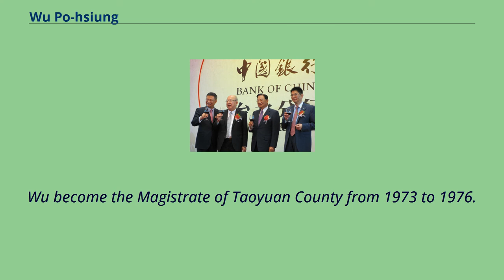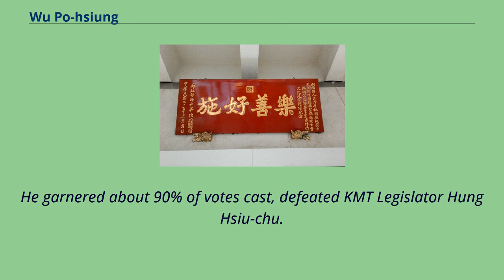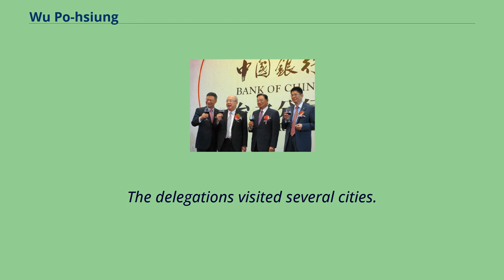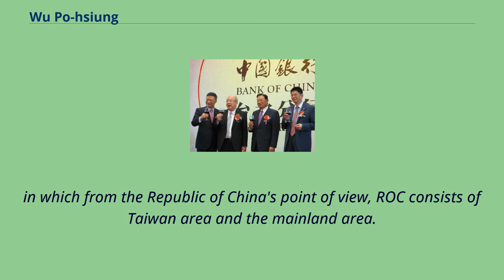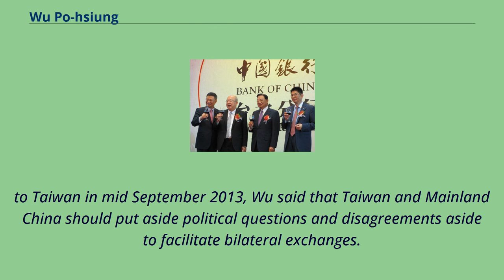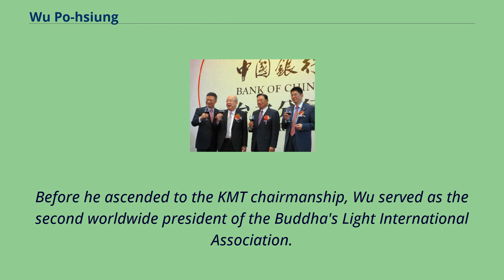Wu Po-hsiung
People_from_Yongding_District,_Longyan
Wu Po-hsiung （Chinese: 吳伯雄; pinyin: Wú Bóxióng; born 19 June 1939） is a Taiwanese politician who is a former chairman of the Kuomintang （KMT）.
He has been the Interior Minister （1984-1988）, Mayor of Taipei （1988–1990）, Secretary-General to the President （1991–1996）, and Chairman of the KMT （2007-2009）.
Wu was nominated as Honorary Chairman of the Kuomintang when he was succeeded by Ma Ying-jeou as the Chairman of the Kuomintang.
Born to a Hakka family in Zhongli, Taoyuan in 1939, Wu received a bachelor's degree in business administration from National Cheng Kung University in 1962.
He entered politics when he was elected into the Taiwan Provincial Council in the Taoyuan County electoral district from 1968 to 1972.
Wu become the Magistrate of Taoyuan County from 1973 to 1976.
His father Wu Hong-ling had served in the same position from 1960 to 1964.
Wu become the Ministry of the Interior twice in 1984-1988 and 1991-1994.
On 15 October 1987, Wu announced the lifting of prohibition of ROC citizens to travel to the Mainland Area.
Citizens were allowed to do so for family visits.
Wu was the first vice-chairman of the main opposition Kuomintang party after Kuomintang lost in the 2000 ROC Presidential Election to the Democratic Progressive Party.
After Chairman Ma Ying-jeou resigned on 13 February 2007, he became the acting chairman.
Wu, however, subsequently resigned his post as acting chairman and member of the Central Standing Committee on 14 March 2007 in order to compete in the KMT chairman election scheduled for 7 April 2007.
Ma announced his support for Wu...